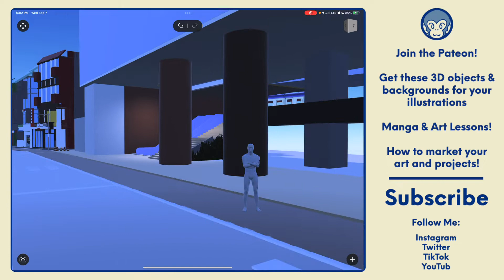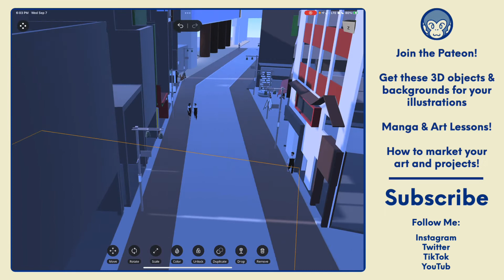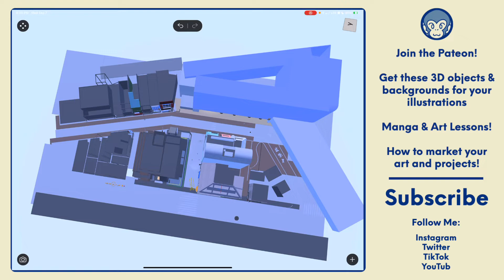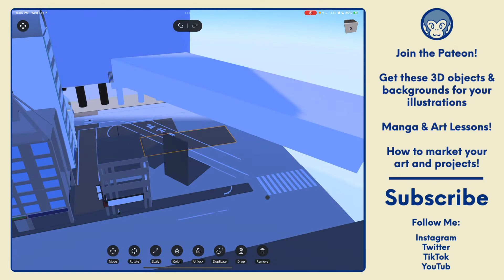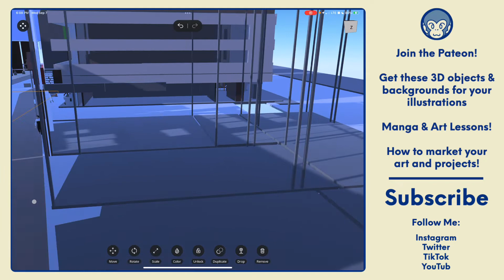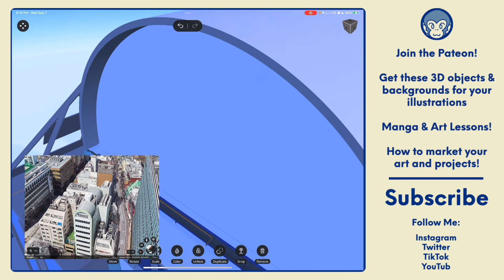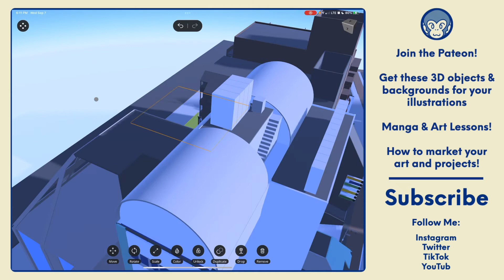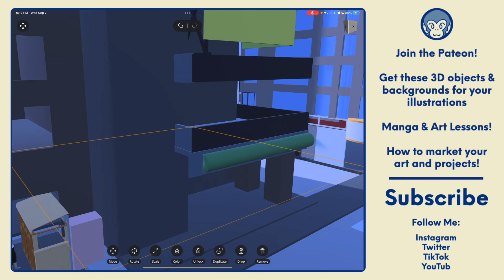How to build large 3D scenes on your iPad (Magic Poser Tutorial)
In this video I show you 4 steps to making a large 3D scene on magic poser.

MagicPoser has so many awesome features and tools to help you create your masterpiece. Watch my walkthrough to learn how you can use it for your art and comics

If you're looking for a way to do 3D modeling on the iPad then look no further. I do tutorials and 3D modeling speed builds using an app called Magic Poser.

For a long time I had a hard time finding a tool that I could use for my manga, comic and video game artwork and I finally found it.

I make 3D backgrounds for artists just like you for your mangas, comics, video games and works of art.